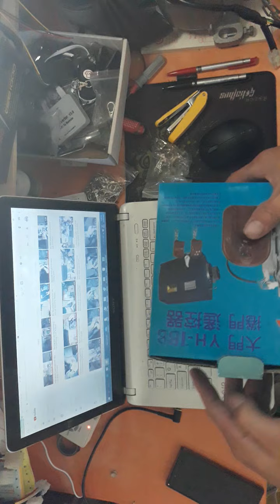#64. Bộ Điều khiển cửa cuốn YH 1B1 mã điện tử 350 mhz